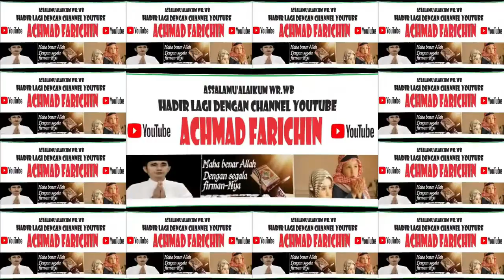PRESIDEN JOKO WIDODO HADIRI PEMBUKAAN PIALA DUNIA USIA 17 TAHUN DI SURABAYA